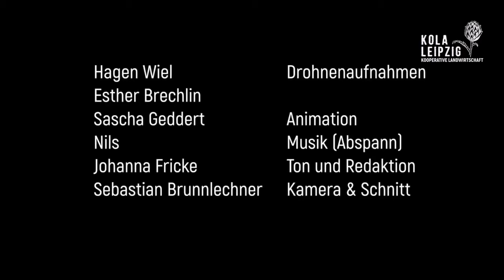KOLA LEIPZIG - AGRICULTURE COOPERATIVE AT THE GATES OF THE CITY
Members of KoLa Leipzig want to plant and feed people on the diverse organic vegetables and fruits from their cooperative. In their activity they want to protect and improve biodiversity, promote intact waters and healthy soil life.

From autumn 2020 they will have 35 hectares of land in Taucha near Leipzig. They goal is to establish a jointly run farm, that can supply up to 1,500 households with fresh, regionally and fairly produced organic vegetables. They started growing vegetables in spring 2020 for a leased area, but in autumn they change location to the new areas.

In order to implement its plans, KOLA LEIPZIG launched the crowdfunding campaign for the construction of the fountain and crowdinvest campaign for financing with direct loans the construction of the first house building and infrastructure.